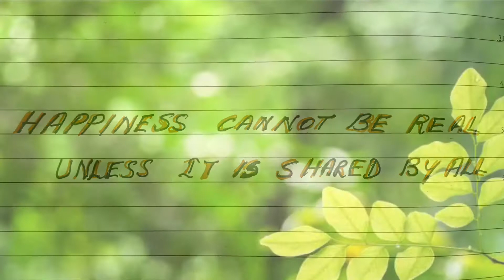365 DAYS OF HAPPINESS | 07-07-2020| MARIA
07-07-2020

Happiness forever...